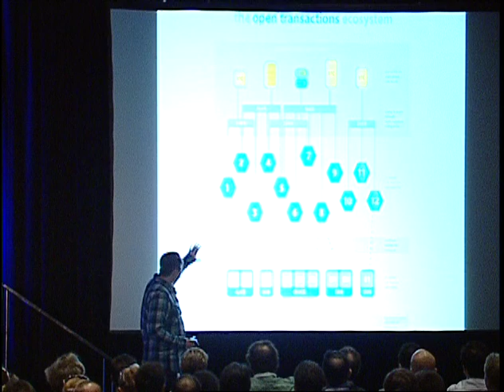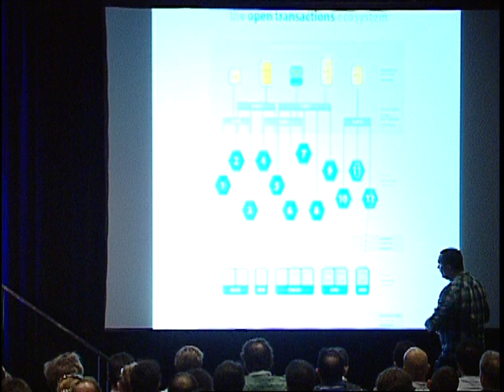Chris Odom - North American Bitcoin Conference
Chris Odom's talk at the North American Bitcoin Conference, powered by Triple Zero Media and Moe Levin.